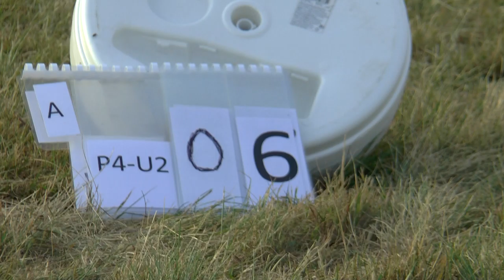WAGAC2021 P4 Unknown2 06 Sławomir Cichoń